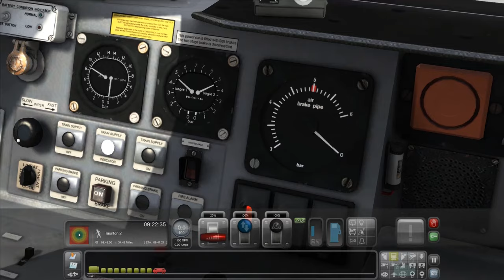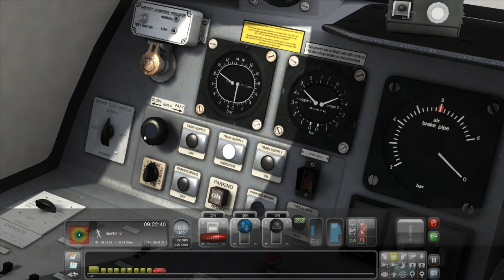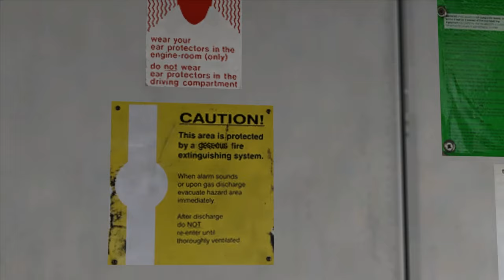Train Simulator 2016 Bristol Temple Meads to Exeter St Davids via Taunton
A standard train journey from Bristol Temple Meads to Exeter St Davids via Taunton using the High Speed First Great Western on PC